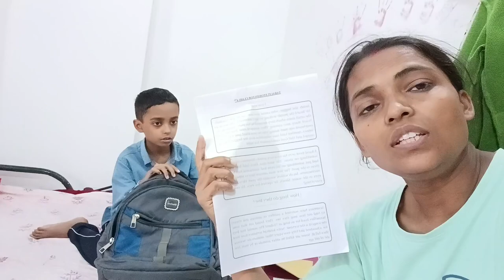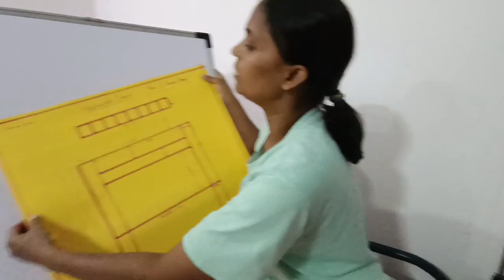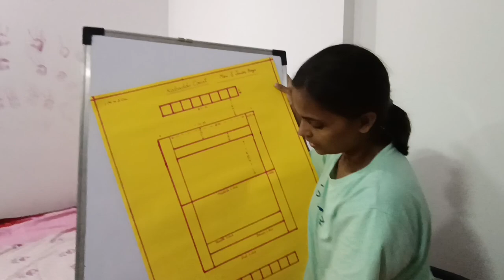जन्माष्टमी और दही हांडी और होमवर्क सब मनाना है🙏❤️